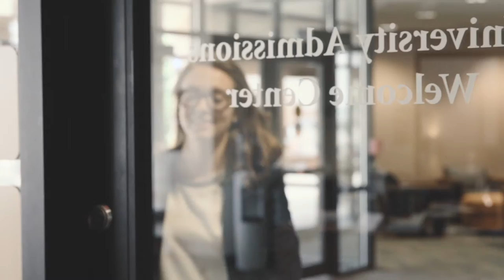Getting Started "Inside" Information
Find out all the Getting Started "Insider" details in this episode of Campus Buzz!!